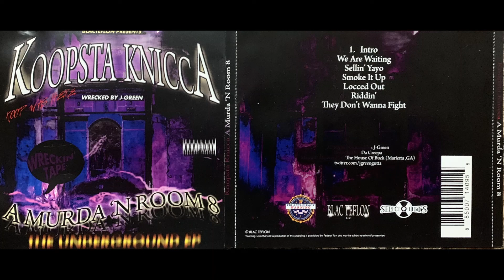Koopsta Knicca - Three 6 Mafia (3. SELLIN' YAYO - Chopped & Screwed) A MURDA N ROOM 8 J-Green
Koopsta Knicca – A Murda 'N Room 8 (Wreckin Tape)
Label: Blac Teflon – none
Format:
CDr, Album
Country: US
Released: 2010
Genre: Hip Hop
Style:
1  Intro
2  We Are Waiting
3  Sellin Yayo
4  Smoke It Up
5  Locced Out
6  Riddin
7  They Dont Wanna Fight
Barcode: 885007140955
Distributed By – Select-O-Hits – none
Producer – J-Green (tracks: 1 - 15)
The inner ring on back of the disc reads:
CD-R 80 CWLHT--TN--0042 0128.